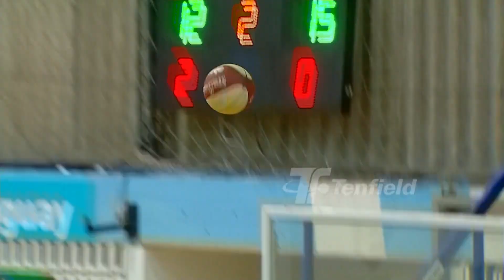Fecha 5 - Unión Atlética 65:60 Verdirrojo - Informe